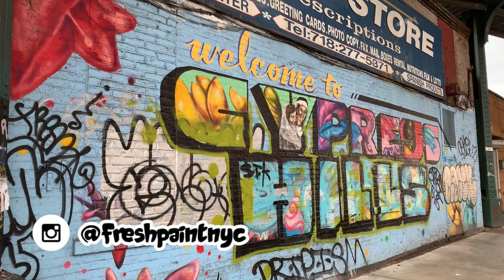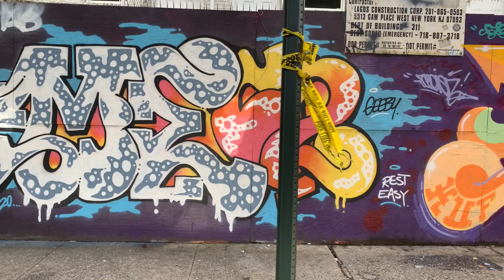Cypress Hills Brooklyn Graffiti Walk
✘ Taking an afternoon walk through the Cypress Hills section of Brooklyn. Just passing through quickly and reminiscing back on previous years when I used to hang out in this neighborhood.